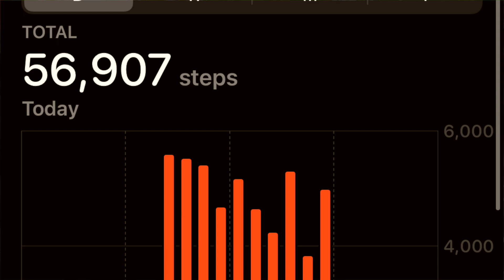Are we going to hike 100km?!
We hiked the Mammut Marsch - around the world! - if you are interested you can find further info (in German)

Why trying to hike for 100 km? It's all about finding your personal limits and then pushing them to the next level! Obviously it hurts physically, but it hurts mentally a lot more.

Teresa Jacob

📚 Travel Research Tools we use:
Accomodation:

Naomi & Luke